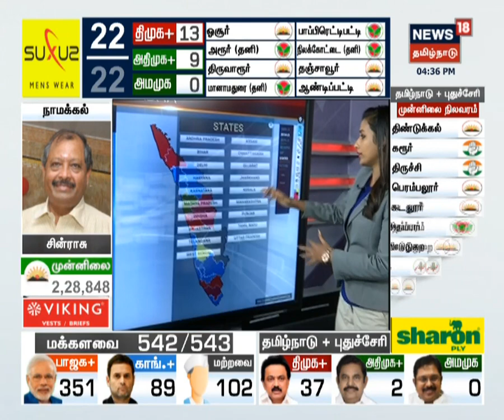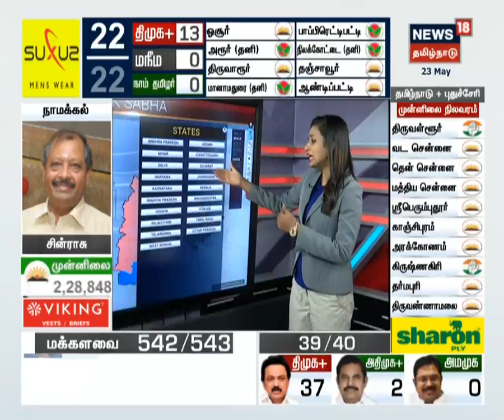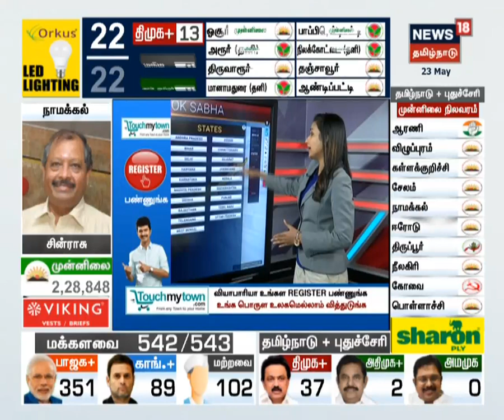Election Results 2019 Live Updates | கேரளாவில் பாஜகவை பின்னுக்கு தள்ளி காங்கிரஸ் முன்னிலை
Election Results 2019 Live Updates | கேரளாவில் பாரதிய ஜனதா கட்சியை பின்னுக்கு தள்ளி காங்கிரஸ் முன்னிலை

DMK on lead with 29 seats, led by Stalin.

BJP has secured 348 seats in India.

May 26th Narendra Modi will resume his post as PM for his 2nd term of office.

BJP - 348, Cong - 91, OTH - 103
DMK - 37, ADMK - 2, AMMK - 0

News18 Tamil Live: Election Results 2019 Live Updates | தேர்தல் முடிவுகள் 2019 நேரலை | DMK On Lead | News18 Tamil Nadu Live | இந்தியாவின் 17-வது மக்களவை தேர்தல் மற்றும் தமிழகத்தின் 22 சட்டப்பேரவை தொகுதிகளுக்கான இடைத்தேர்தல் ஆகியவை 7 கட்டங்களாக கடந்த ஏப்ரல் மற்றும் மே மாதங்களில் நடந்து முடிந்தது. நாடே எதிர்நோக்கி காத்திருந்த தேசத்தின் தேர்தல் முடிவுகளை துல்லியமாகவும் துரிதமாகவும் வழங்குகிறது நியூஸ் 18 தமிழ்நாடு